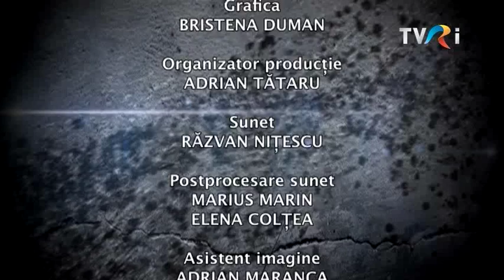5 minute de istorie - România între 1914-1923